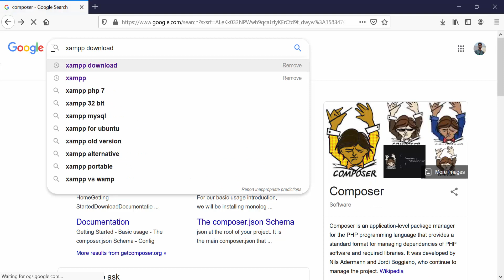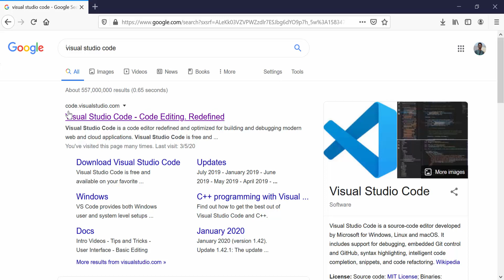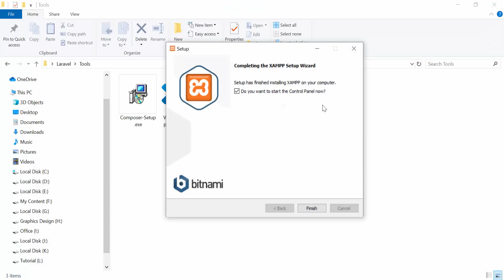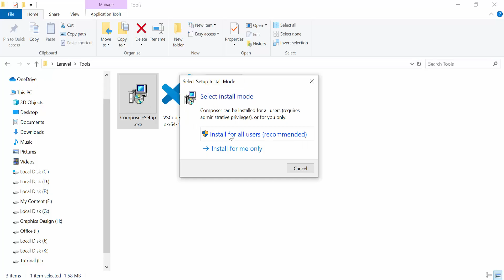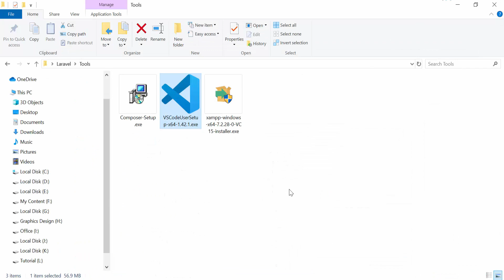Laravel Tutorial Bangla | Tools Part 02